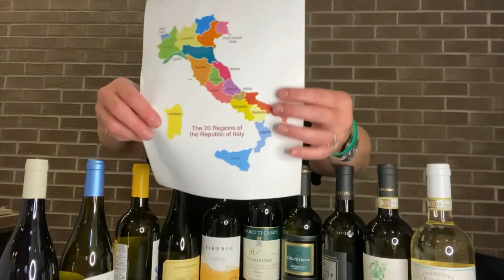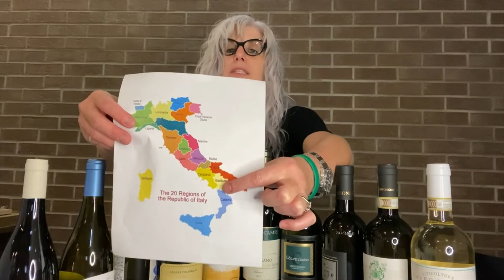White Grapes of Italy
With an abundance of indigenous white grape varieties, there's always something new and exciting to discover! Let our resident Italian Wine expert, Marcia Hamm, show you some of her favourite Italian white wines.